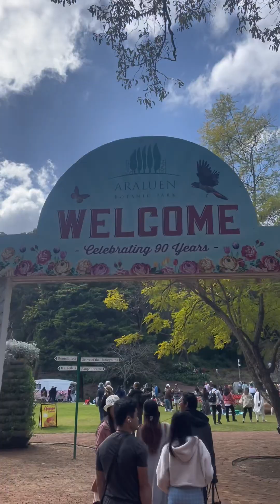Tulips festival ​​@araluen botanic park